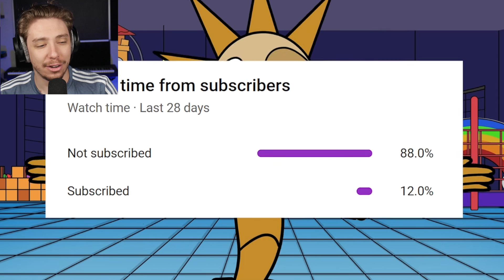Reacting To MOONDROP vs SUNRISE (FNAF Security Breach)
Freddy Fazbear and Sunrise are attempting to take out the EVIL Moondrop in this amazing animation created by GameToons

Can Freddy, Vanny, Sunrise, and the other Fazbear and Friends take out the one and only Moondrop?!